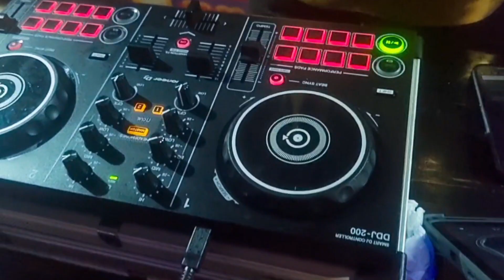TchaKa Drag Queen Ação Marketing Evento Corporativo Construtora Mercado de Luxo São Paulo Brasil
Carnaval em abril?
Sim o CarnaBril é uma ação de endomarketing feita pela empresa no ramo da construção para funcionários do escritório central.

Evento corporativo é um momento onde todos os departamentos tem a oportunidade de socialização e a celebração das vitórias coletivas.

Mestre de cerimônia
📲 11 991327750